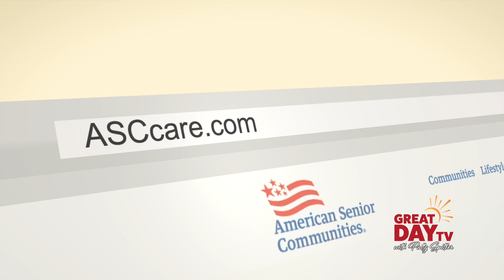Update On Assisted Living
How has assisted care living changed over the years and what are the new challenges facing American Senior Communities? Patty chats with Shawn Howe, Director of Sales and Business Development about this important topic.